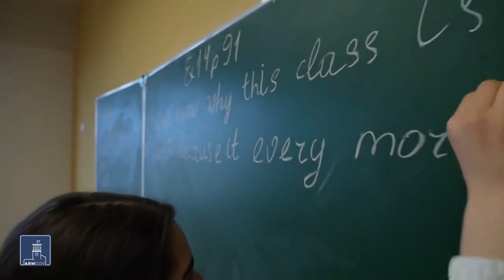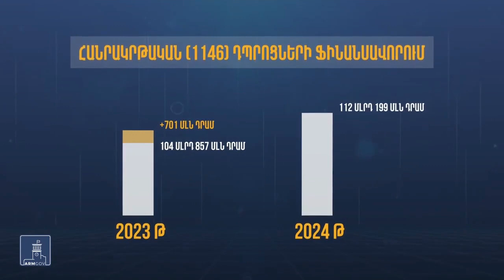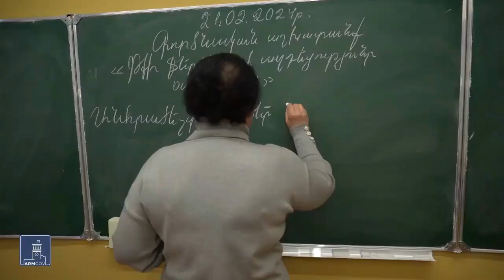Նոր ուսումնական տարվանից դպրոցների ֆինանսավորման կարգը փոխվել է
Հիմա հատկացվող բյուջեն գոյանում է ոչ թե աշակերտների, այլ ձևավորված դասարանների թվով: